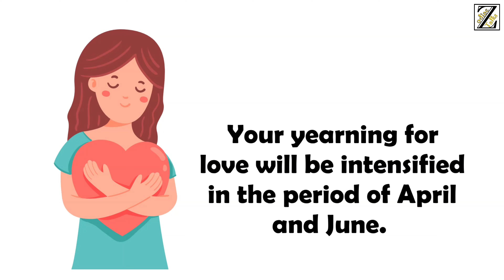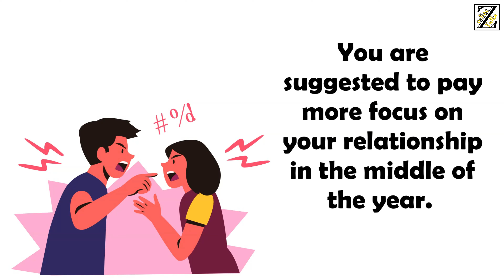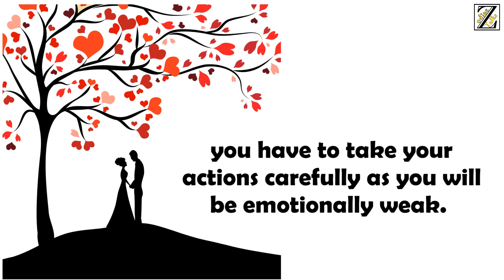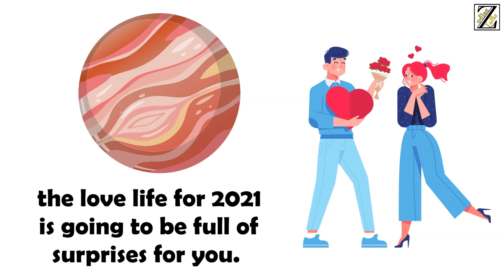LEO Love Horoscope 2021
Based on Leo Sun Sign